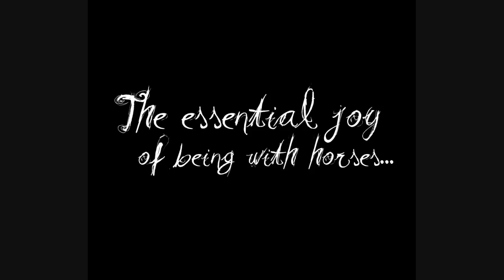[strawberries in the summertime]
video for a contest; we had to pick a quote, & explain it without using words.

"The essential joy of being with horses is that it brings us in contact with the rare elements of grace, beauty, spirit, and fire."  ~Sharon Ralls Lemon